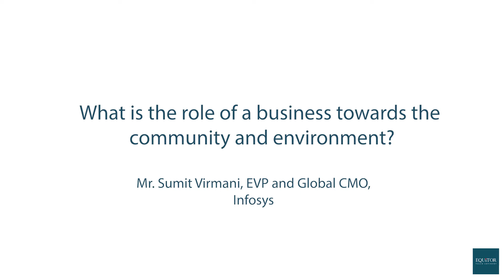What is the role of a business towards the community and environment?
"Longevity of a company needs to happen in context within which it operates."- Narayan Murthy.

Though Mr. Murthy said this back in the day, community and environment have been missing from the general narrative of business, until as recently as five years ago.

Nothing becomes as prominent as ESG has, overnight. Why is that?

Here’s what Mr. Sumit Virmani, EVP and Global CMO, Infosys, had to say and it’s not what you think.